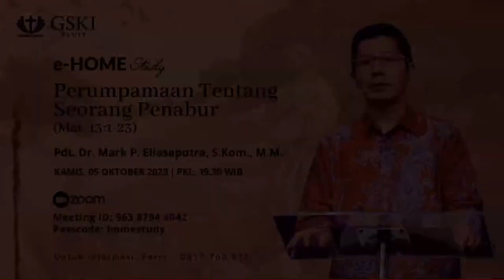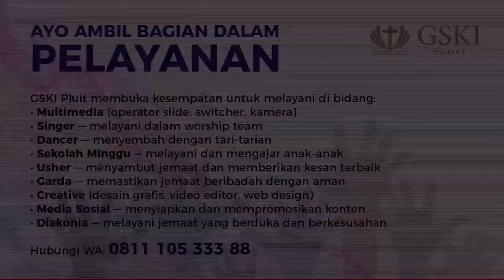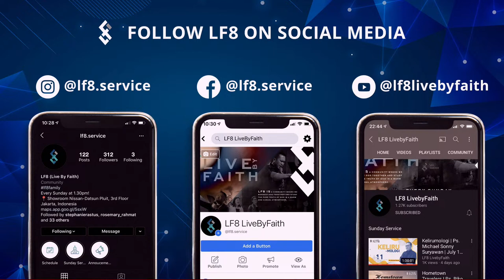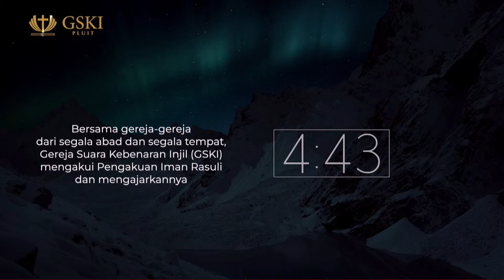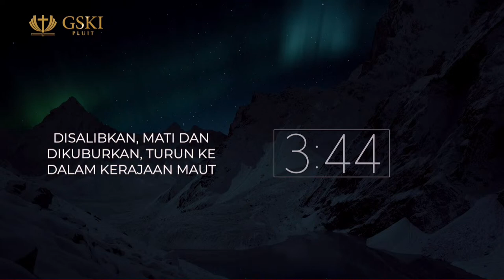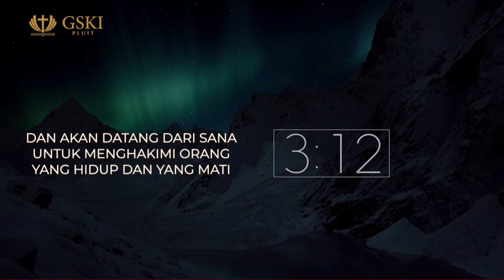Tuhan Yesus Roti Kehidupan | Pdt. Dr. Mark P. Eliasaputra | 1 Oktober 2023 (Perjamuan Kudus)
Ibadah Minggu Onsite GSKI Pluit, 1 Oktober 2023, 09.30 WIB.
🫓🍷 Ibadah disertai Perjamuan Kudus
🎤  Pembicara: Pdt. Dr. Mark P. Eliasaputra
🎼  Worship Leader: Dina Hellen Latukolan
📖 Teks: Yohanes 6:25-40

0:00 Pengumuman Sebelum Ibadah
6:32 Countdown
11:36 Intro
11:53 Praise & Worship
45:10 Doa Firman Tuhan
46:04 Khotbah
1:20:52 Perjamuan Kudus
1:34:25 Pengumuman
1:39:08 Doa Bapa Kami dan Doa Berkat